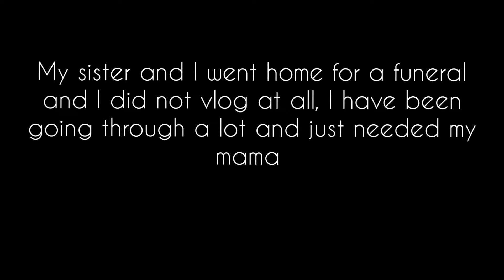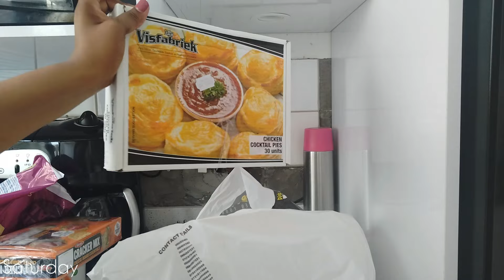WEEKEND VLOG| TRAVEL WITH ME TO GQEBERHA |ERRANDS RUN|TIME WITH THE KIDS |MOM LIFE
This video is short but it is me documenting life for and with my kids

I appreciate the love and support.